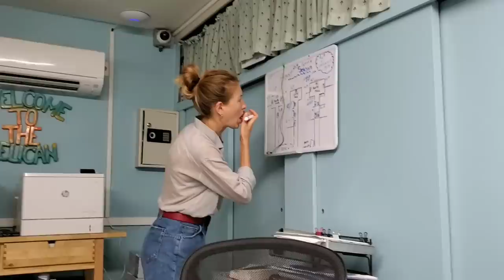Ep. 62, ⛵Trailer Sailer=BIG Adventures!!!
Part 26 of a series: Sailing Miami to Key West.  Dolphins play near our trailer sailer (Tampa Bay) as we power up and go home to the Carolinas to do lawn care.  Next, Ashley and I trailer the boat to Key Largo to continue our sailing journey to Key West!